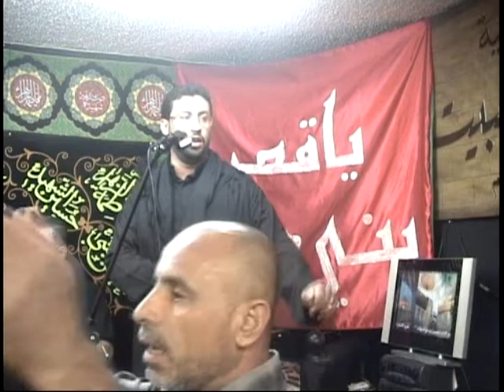محمد مهدي الساعدي - يسجان السجن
الرادود الحسيني محمد مهدي الساعدي يلقي قصيدة يسجان السجن للشاعر الأديب السيد عدنان الحمامي الليالي الكاظمية 1432هــ